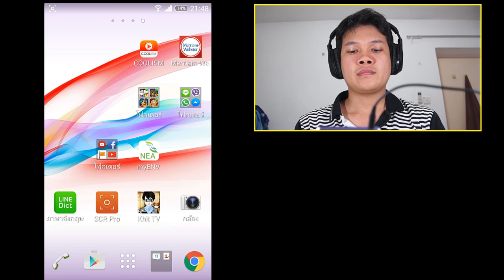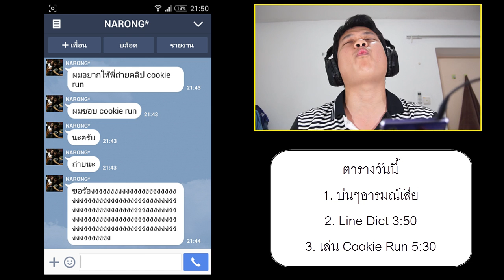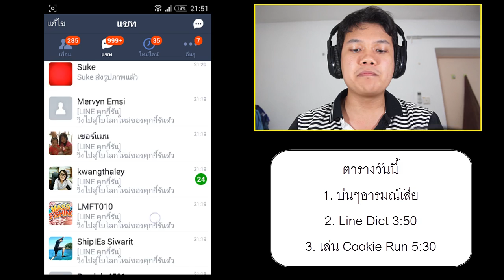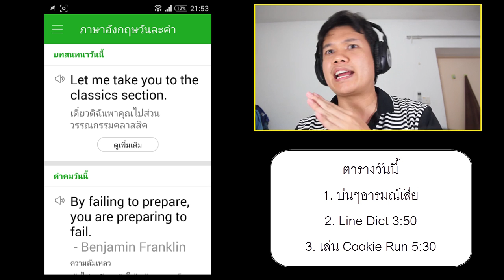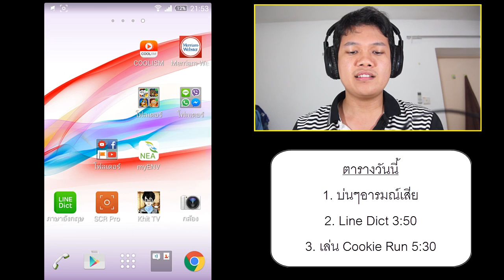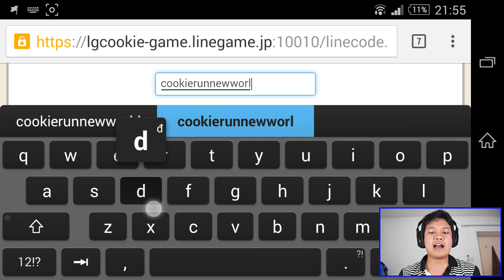[Thai] Cookie Run โลกใหม่ ตอน 2 - อารมณ์เสีย อัดซะดี คลิปดันเสีย TT